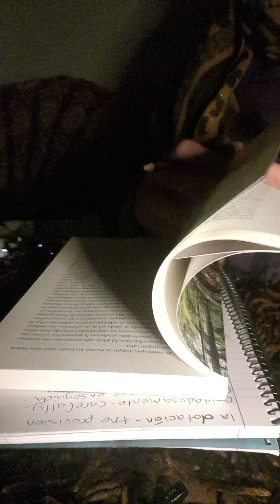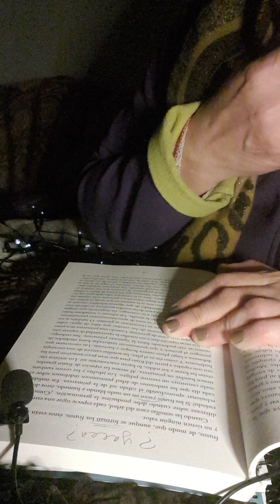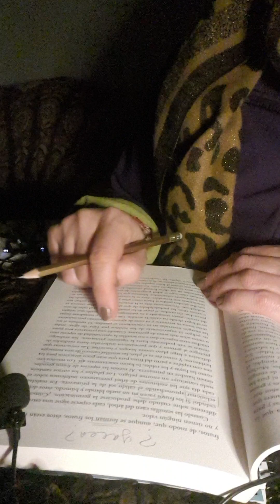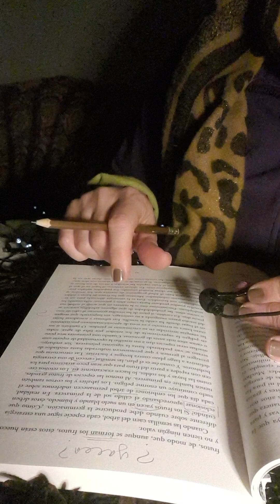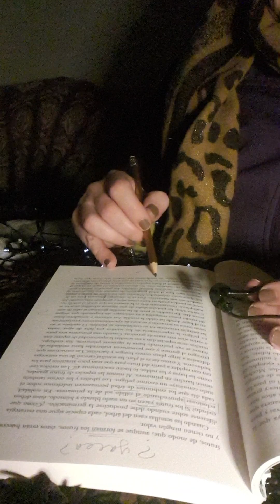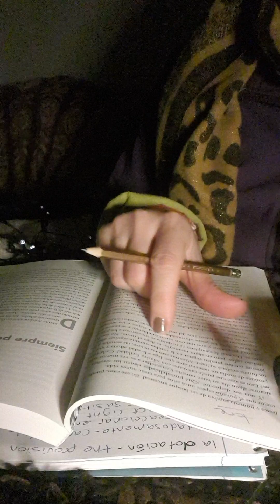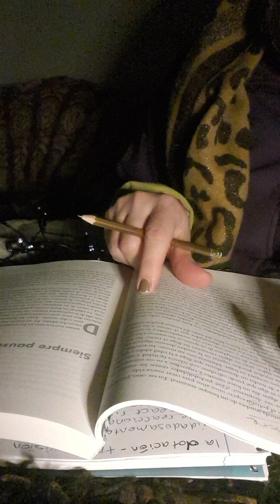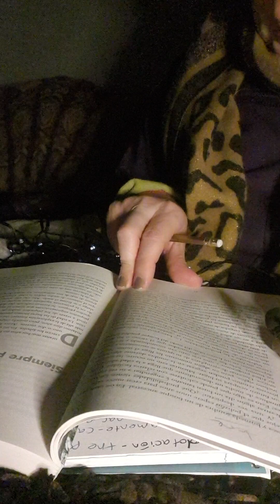✏📙asmr for 💤 soothing pencil sounds 😴inaudible whispers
Continuing my Spanish book La Vida Secreta de los Árboles(The Secret Life Of Trees),including note taking,finger tracing,pencil sounds and inaudible whispers.Enjoy my lovelies.May your tingles be plentiful,many and deep. 🤗🫂😴💤✏📙